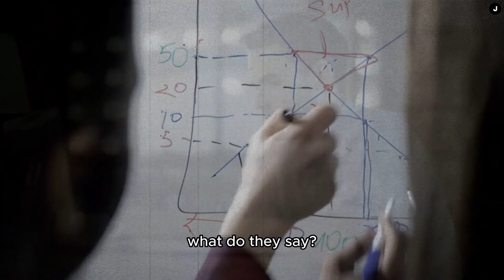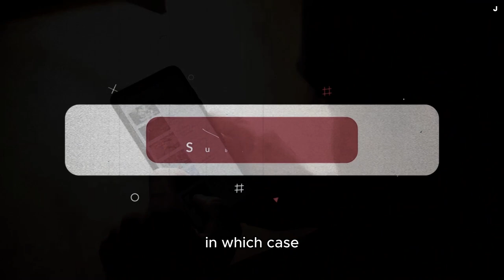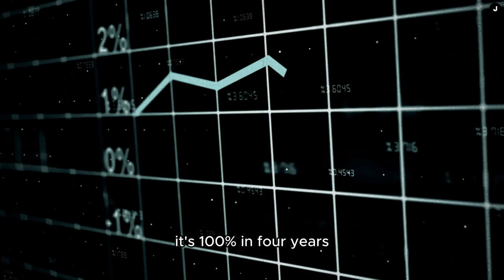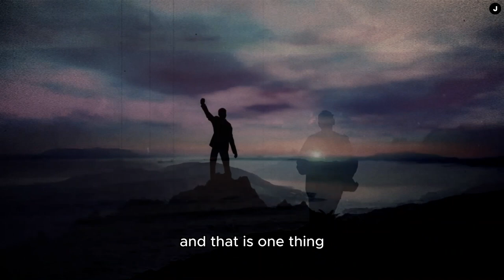Why You Should Never Compare Yourself to Others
Do you often compare yourself to others and feel inferior, jealous, or unhappy? Do you wish you had what they have, or be like them? If so, you are not alone. Many people struggle with envy and comparison, and it can have a negative impact on your mental health, self-esteem, and happiness.

But there is a better way to live. In this video, you will learn from the renowned psychologist and author Jordan Peterson how to stop comparing yourself to others and start living your own life. You will discover:

Why comparison is a flawed and unfair way of measuring yourself
How envy and comparison can lead to resentment, bitterness, and misery
How to focus on your own strengths, goals, and achievements
How to deal with envy and comparison when they arise
How to find your true purpose and meaning in life
By following Jordan Peterson’s advice, you will be able to overcome envy and comparison, and become more confident, happy, and fulfilled. You will realize that you are unique and valuable, and that you have something to offer to the world.

So don’t waste your time and energy comparing yourself to others. Watch this video now and learn how to never compare yourself to others again. You won’t regret it.

ABOUT JORDAN PETERSON:
Jordan Peterson is a Canadian clinical psychologist, professor, and author. He has a PhD in clinical psychology from McGill University and has taught at Harvard University and the University of Toronto. He is a prolific researcher and writer, who has published over 200 papers and books on various topics in psychology, religion, culture, and politics. His books, such as 12 Rules for Life: An Antidote to Chaos and Beyond Order: 12 More Rules for Life, have sold millions of copies worldwide and have been translated into dozens of languages. He is also a renowned public speaker and podcaster, who attracts millions of followers and fans with his insightful and provocative lectures and interviews. He has over 150,000 citations on Google Scholar and has been recognized as one of the most influential and original thinkers of our time. He has received many awards and honors for his academic and public work, such as the Leacock Medal for Humour, the Res Publica Award for Civic Virtue, and the Gold Medal for Exceptional Contributions to Psychology from the Canadian Psychological Association.